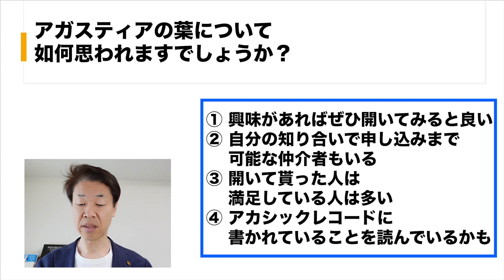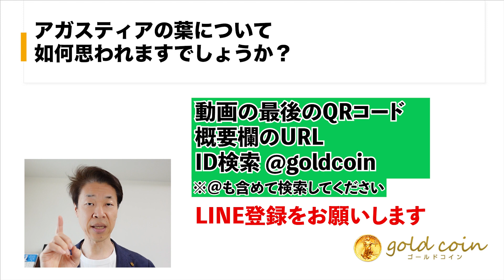アガスティア葉リーディング①興味あれば開いてみると良い②知り合いで申し込みまで可能な仲介者もいる③開いて貰った人は、満足④アカシックレコードに書かれていることを読んでいるかも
【目次】
00:00　オープニング
01:08　①興味があればぜひ開いてみると良い
01:50　②自分の知り合いで申し込みまで可能な仲介者もいる
02:23　③開いて貰った人は、満足している人は多い
02:54　④アカシックレコードに書かれていることを読んでいるかも
04:16　まとめ

1.どんなアンティークコインを買えばいいのか？4つのルールとは？

2.アンティークコイン投資で300万円稼ぐ方法について、お話しします。

3.アンティークコイン投資を極める、失敗する人の大半は、〇〇がないまま投資を始めている

5.現役投資家に学ぶ賢い金と金貨の買い方 + アンティークコインの買い方